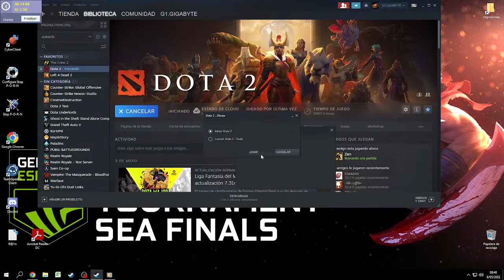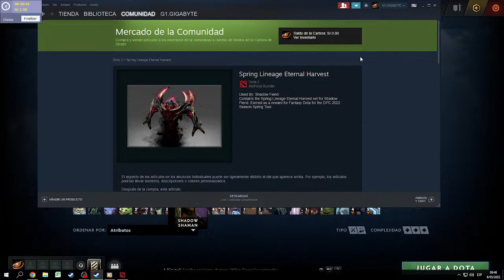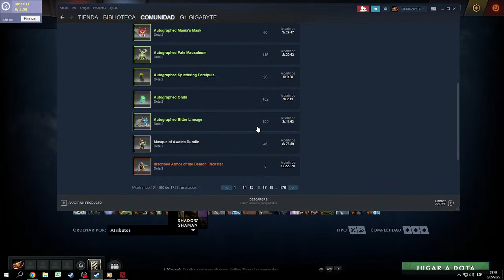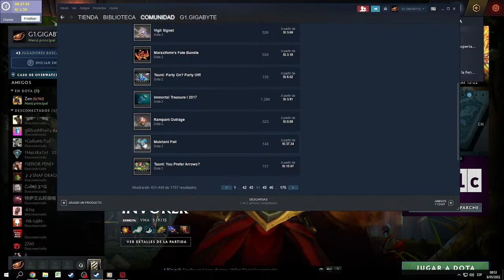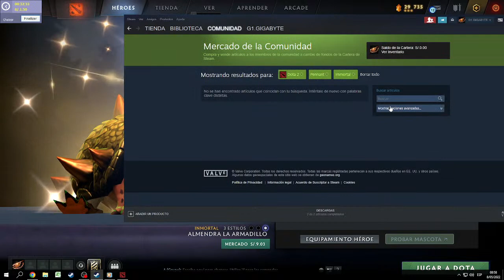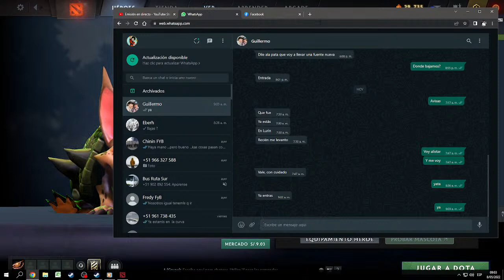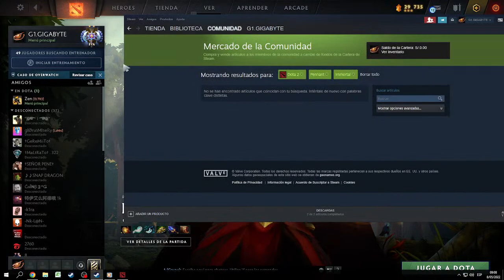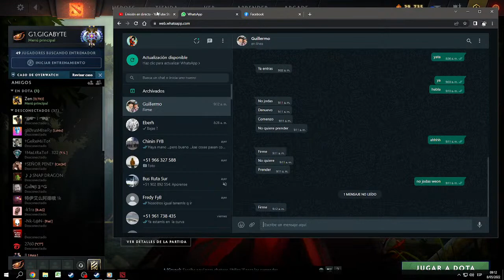A mankear denuevo xD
Lost UnIvErSe